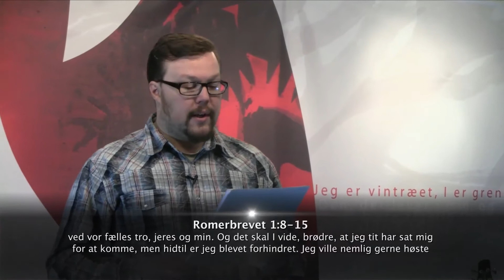Romerbrevet (del 5)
Gennemgang af det mest læste brev i Bibelen - Romerbrevet.

Romerbrevet er historisk og i dag det mest læste brev i Bibelen. Det blev skrevet af apostlen Paulus i år 57.

Brevet handler i stor grad om Jesu frelserværk og hvordan at vi som kristne er frelst af Guds nåde og ikke af gerninger.
Kapitel 13. er også kendt som "kærlighedskapitlet" da det gennemgår hvad ægte kærlighed er og hvordan den handler.
I denne videoserie gennemgår Ronald hele Romerbrevet og går i dybden med de mest essentielle sandheder i vores kristne tro.